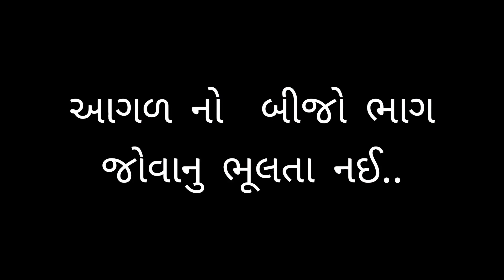Mukhi no nyay || મુખી નો ન્યાય || HD video ||Deshi Comedy || New Gujarati Comedy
Editing/Camera : Prakash makwana

Cameramen : Prakash Makawana

Writer : Rameshbhai jethava

Label : Maa Dada Digital

Aartis :

- Jethava Rakesh
- Baraiya nilesh
- Jitubhai
- Solanki Rajubhai

Yo Yo Dosti Studio Malanka (યો. યો. દોસ્તી સ્ટુડીયો. માલણકા )

 || Comedy video ||
& Animation video